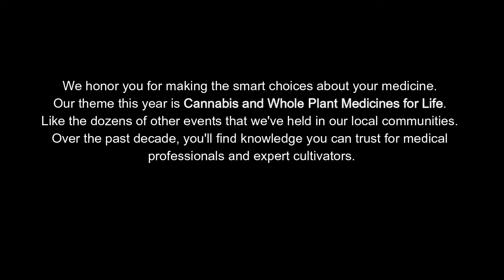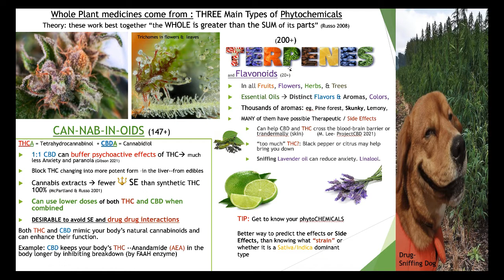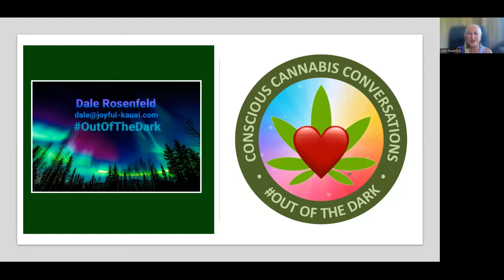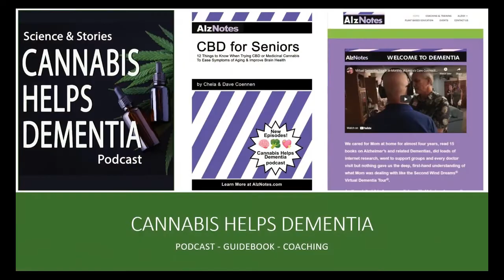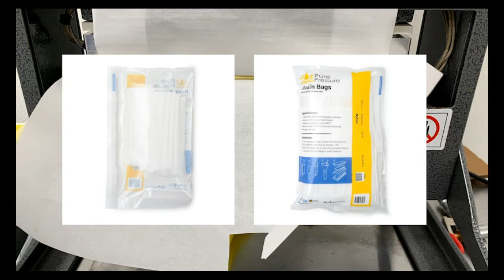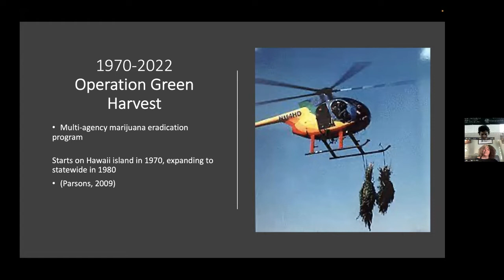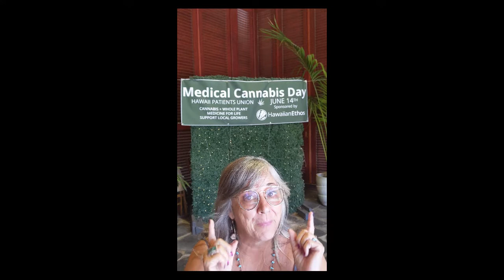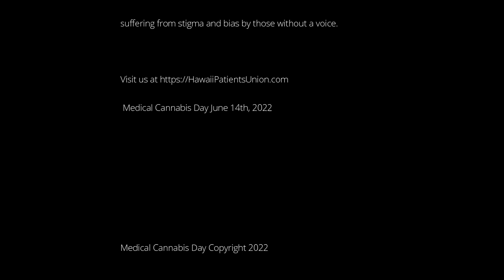Medical Cannabis Day 2022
Aloha, Welcome to Medical Cannabis Day 2022
Medical Cannabis Day is the day we come together to celebrate patients and our rights to choose cannabis as medicine, whether you choose to use cannabis instead of opioids to relieve pain or treat symptoms of other Cannabis, treatable diseases. We salute you.

We honor you for making the smart choices about your medicine. Our theme this year is Cannabis and whole plant medicines for life like the dozens of other events that we've held in our local communities. Over the past decade, you'll find knowledge you can trust for medical professionals and expert cultivators.

This event is being broadcast in watch parties around Hawaii with physical in-person events on Kauai at the Anahola marketplace. Thanks for Dale Rosenfeld. Joyful Kauai. On Oahu at Care Waialua. Thanks to Jason Hanley and on Maui at South Maui Gardens. Thanks to Bo, Heather and James. Special thanks to our presenters today who have submitted presentations in advance of the event and are online to answer your questions.

Thank you for the questions submitted through Hawaii Patients Union .com and Hawaiian Cannabis Organization dot org. If you come up with questions today, please use the chat window found in your toolbar to share your Mahalo for presenters and questions. You may have. Your pre-event questions, ideas and comments have directed today's lineup and presentation topics.

The Hawaii Patients Union was formed five years ago at the request of elected officials and community members to help inform patients of their rights and help patients protect those rights. The time is now to learn about your license rights and the rights you have lost and are now in the process of losing.

To kick off the event, I had the pleasure of introducing Dr. Clifton Otto, the founder of Medical Cannabis Day.

Featuring Growers Across Hawaii Nei